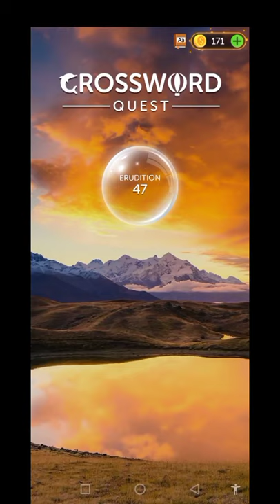Level 09-10 Glow Crossword Quest | Word Puzzle Game | Learn English With Crossword Quest